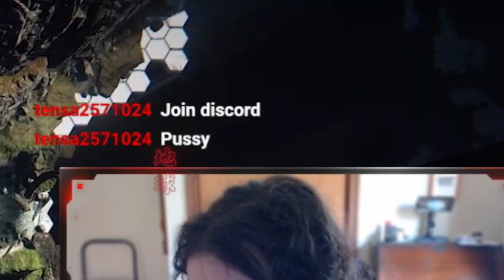GHOST IN A BOX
🌌 Welcome to The Weapon’s Universe! 🌌

Hey there, cosmic travelers! Your support helps us spread positive vibes and cosmic wisdom across the universe. 🌠